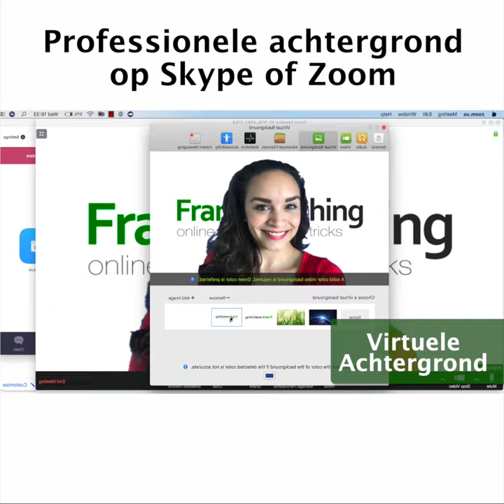Videobellen met een professionele achtergrond doe je zo | Frankwatching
Videobellen vanuit huis kan een heel persoonlijk effect hebben. Maar niemand zit te wachten op vuile vaat, bergen speelgoed of een rommelige boekenkast in de achtergrond van jouw professionele videogesprek. Wat zijn nou professionele oplossingen voor het videobellen vanuit huis?

Videobellen
Online vergaderen
Wand
Branding
Skype
Zoom
Achtergrond
Professioneel